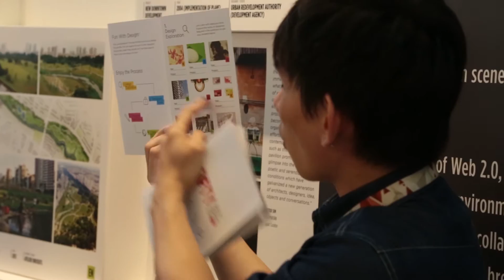SG50 Inventions Camp by Kids Teaser video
One of the most exciting Children's Inventions Camp to date!

Set in the beautiful auditorium at the National Design Centre (Singapore) - 90 children were involved in a makerthon challenge to design and create interesting products for Singapore's pioneer generation.  Guided by a talented Global team of industry volunteers from Startup Tech company Neeuro (Alvin Chan), Technology without Borders Australia (Carl Sciglitano) and professional staff who had worked at Microsoft Seattle and the Singapore Science Centre - the children came up with intelligent designs and prototypes of amazing products to help elderly people cope with depression, isolation, mobility issues and mental illnesses. A fun interactive way to engage children to build and innovate through "play"!

Join us on "Discovering without Borders" facebook group for more amazing children projects!